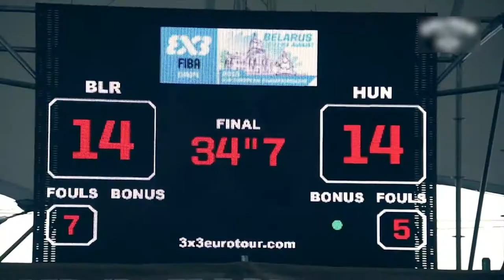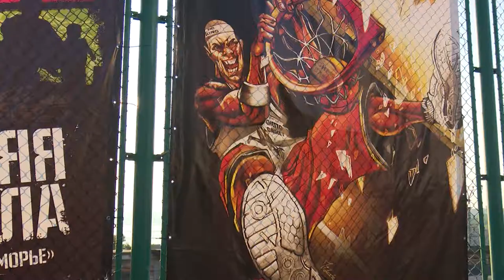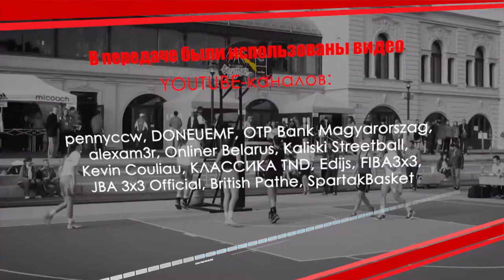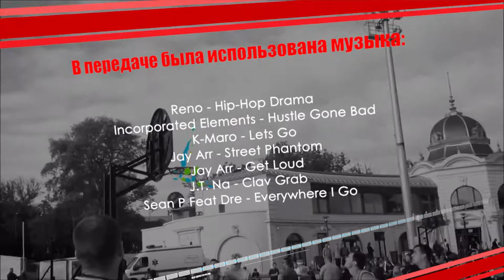«Вокруг спорта»: О том как стритбол стал олимпийским видом спорта и захватил площадки Владивостока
Сегодня о стритболе не слышал разве только тот, кто абсолютно далек от мира спорта. Уличный американский баскетбол давно уже перешагнул границы континентов и прочно обосновался практически во всех странах мира. Популярность этого вида спорта ежегодно растет и есть все основания предполагать, что такая тенденция сохранится.